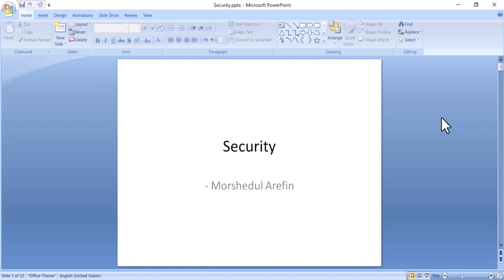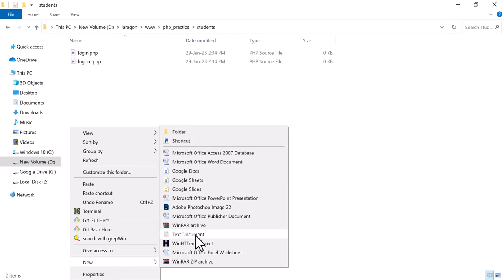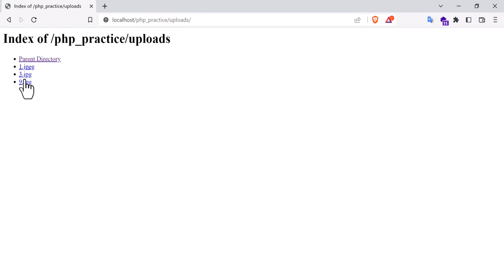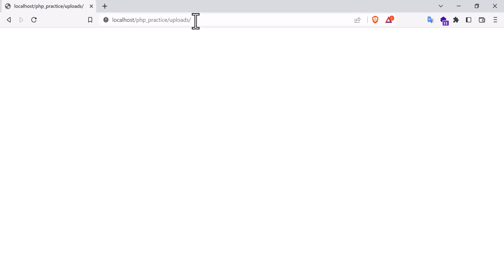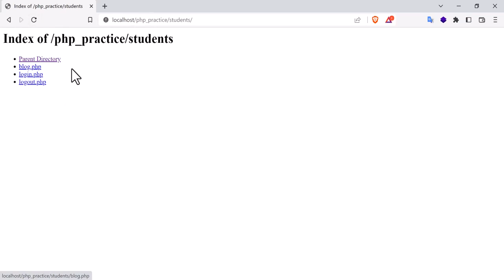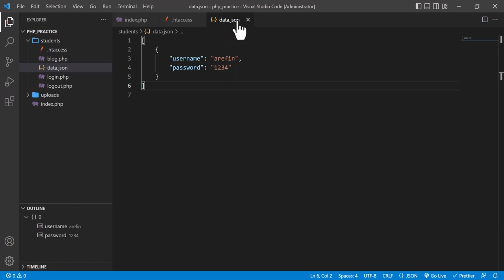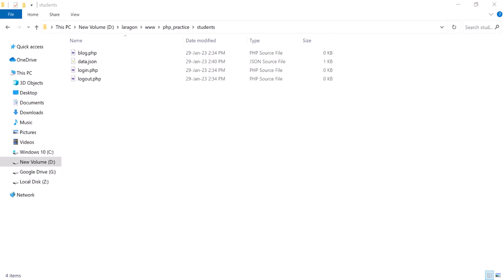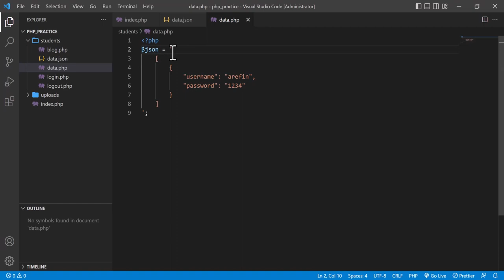1. PHP Security - Hacking Prevention - Folder Content Protection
✅ Laravel 9 - News Portal Website for Beginner to Advanced

▶️ ▶️ ▶️ Get Awesome HTML Templates, PHP Scripts, Laravel Apps etc.